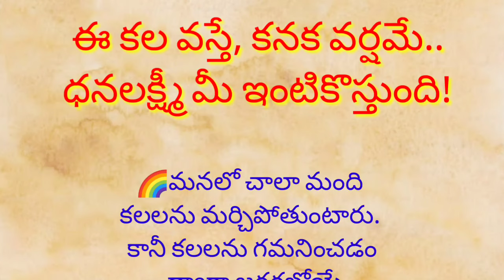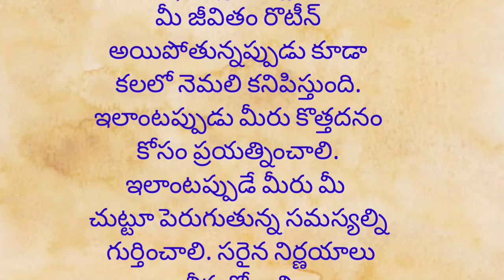నిత్య జీవితంలో సందేహాలు...ఈ కల వస్తే, కనక వర్షమే..ధనలక్ష్మీ మీ ఇంటికొస్తుంది...?ధర్మ సందేహాలు...?🙏🙏